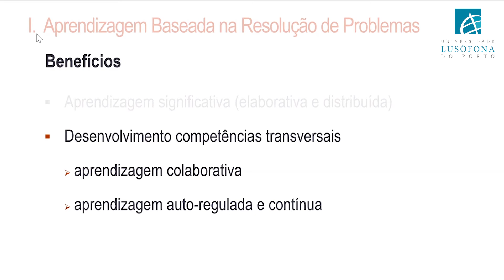Práticas pedagógicas no Ensino Superior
No passado dia 18 de setembro, a Universidade Lusófona do Porto promoveu uma sessão online que abordou as práticas pedagógicas no Ensino Superior, visando as metodologias ativas de ensino e avaliação.